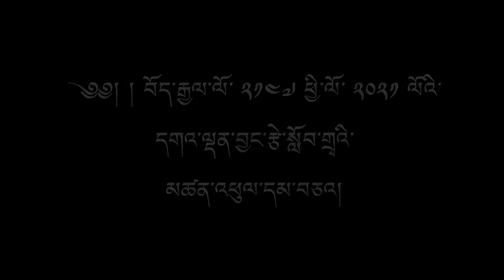Gajang School Night Debate on 04/12/2020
ཕྱི་ལོ་ ༢༠༢༡ ལོའི་དགའ་ལྡན་བྱང་རྩེ་སློབ་གྲྭའི་མཚན་འཕུལ་དམ་བཅའ།